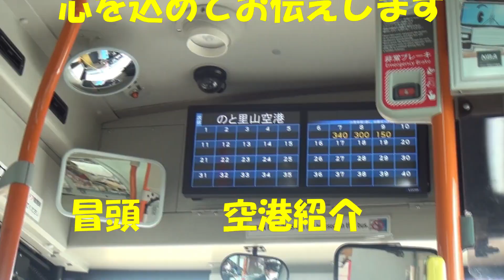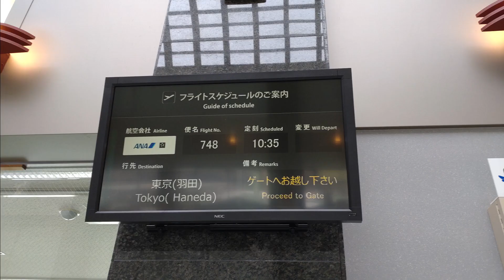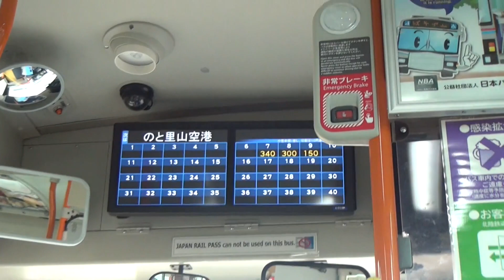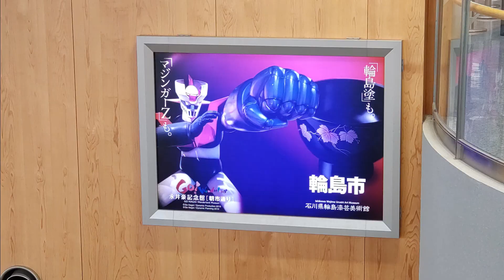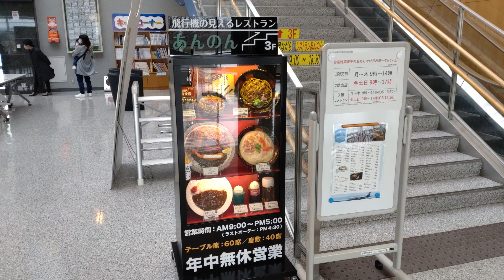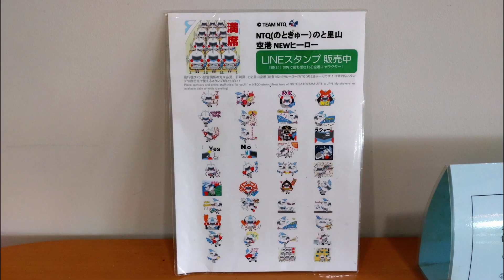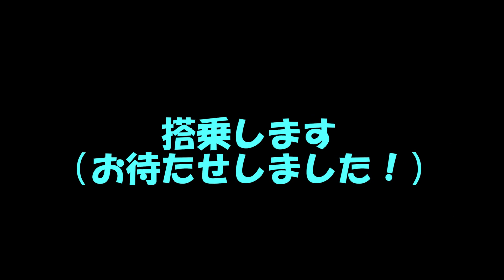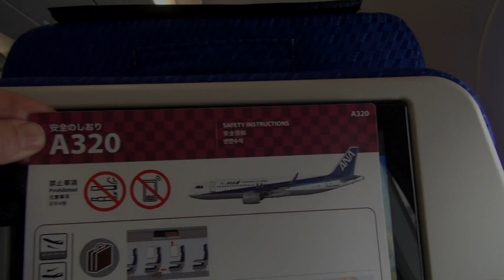🔵本州№１僻地空港 1日2便だけ 山奥でも需要大 ANA単独 搭乗率保証で利用増 頑張れ元気空港, NOTO AIRPORT, AII NIPPON AIRWAYS, ISHIKAWA, JAPAN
奥能登の大自然の山奥に、静かに佇む空港があります。苦境にあえぐ地方空港が多い中、智慧を使って地元愛に支えられている元気な空港です。

徒然なるままに、
個人的に気になったことだけを取り上げています。